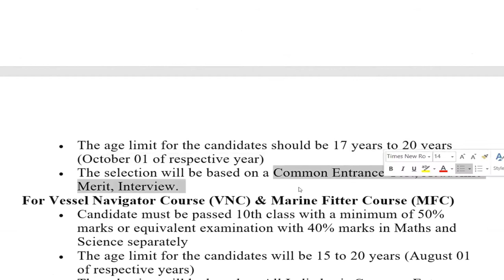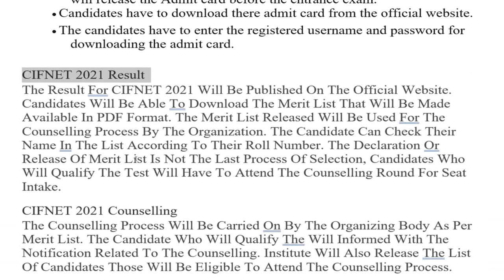CIFNET Entrance Exam / தமிழில்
tamil # CIFNET # ENTRANCE EXAM
CIFNET Entrance Exam 2020 - Central Institute of Fisheries, Nautical, and Engineering Training (CIFNET) has released the notification for Common Entrance Exam for admission to Bachelor of Fisheries Science (BFSc) Program and Vessel Navigator Course (VNC) /Marine Fitter Course (MFC) for the academic year 2020-21. Application for the same can be submitted in a prescribed format on or before May 15, 2020.